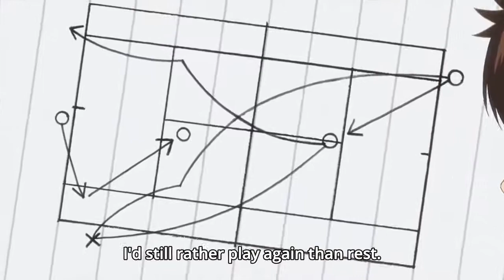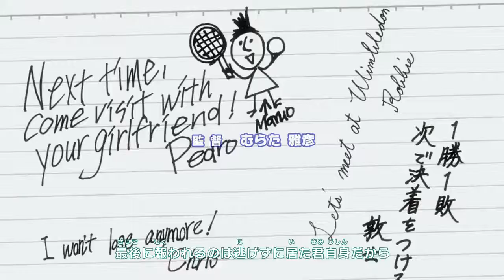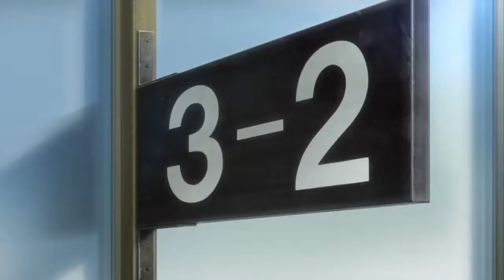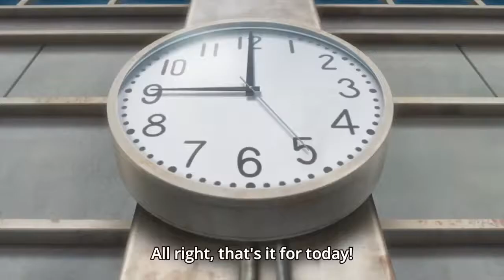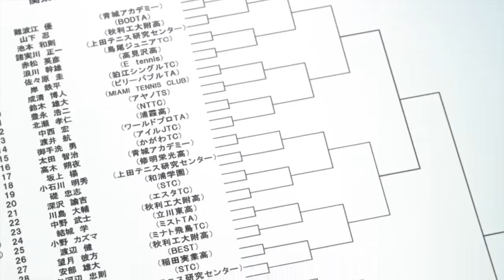BABY STEPS (SEASON 2) EPISODE 13- GATHERING OF RIVALS